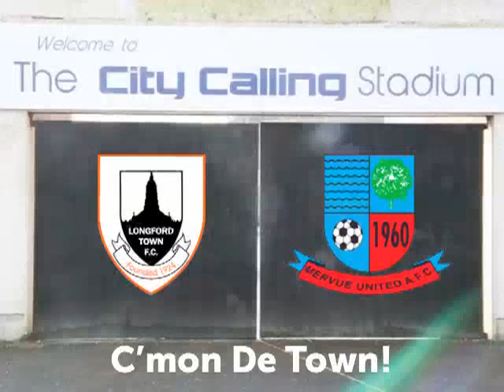Longford Town v Mervue United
Airtricity League Playoff 2nd Leg - City Calling Stadium, Friday 25th October, 7.45pm